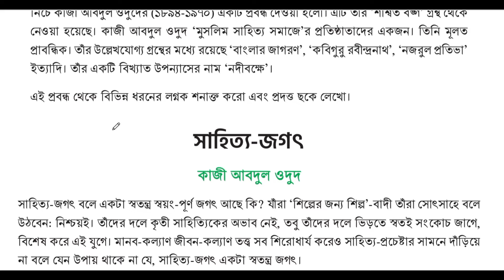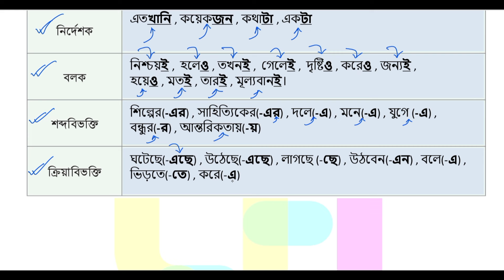Part-3 | ৪র্থ অধ্যায় ব্যাকরণ মেনে লিখতে শিখি | ৯ম শ্রেণি বাংলা পৃষ্ঠা ৮৩ | class 9 bangla page 83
৯ম শ্রেণি বাংলা ব্যাকরণ মেনে লিখতে শিখি
৯ম শ্রেণি বাংলা ৪র্থ অধ্যায় ১ম পরিচ্ছেদ
৯ম শ্রেণি বাংলা ৪র্থ অধ্যায় পৃষ্ঠা ৮৩
৯ম শ্রেণির বাংলা পৃষ্ঠা ৮৩
বাংলা ৯ম শ্রেণি চতুর্থ অধ্যায়
বাংলা ৯ম শ্রেণি পৃষ্ঠা ৮৩
class 9 bangla chapter 4 2024
class 9 bangla prista 83
class nine bangla chapter 4 2024